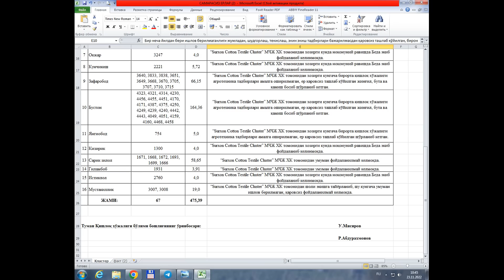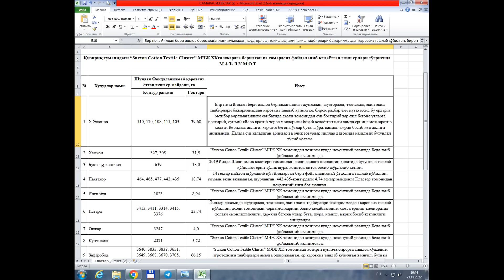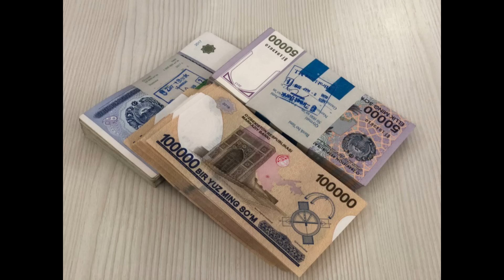ТЕЗКОР.СУРХОНДАРЁ АЛОХИДА РЕСПУБЛИКАМИ?УРИБ ҚОЛИНГАН ҒАЛЛА.ДАВЛАТ ЕРЛАРИГА БЕДА ЭКИЛГАН/@reformauz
ТЕЗКОР.СУРХОНДАРЁ АЛОХИДА РЕСПУБЛИКАМИ?УРИБ ҚОЛИНГАН ҒАЛЛА.ДАВЛАТ ЕРЛАРИГА БЕДА ЭКИЛГАН